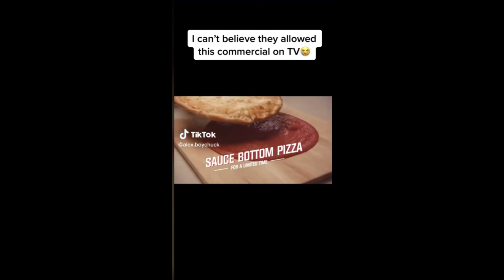8 Minutes and 30 Seconds of Unfiltered Comedy